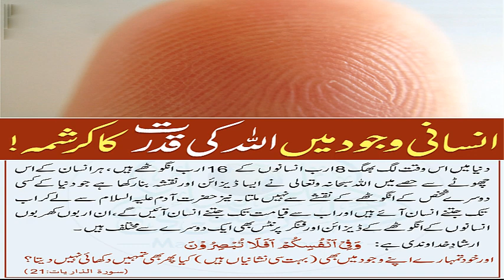S-51 - Surah Az-Zariyat !! 21 !! سورۃ الذاریات آیت نمبر !! Al Quran-ul-Kareem !! القرآن الکریم !!